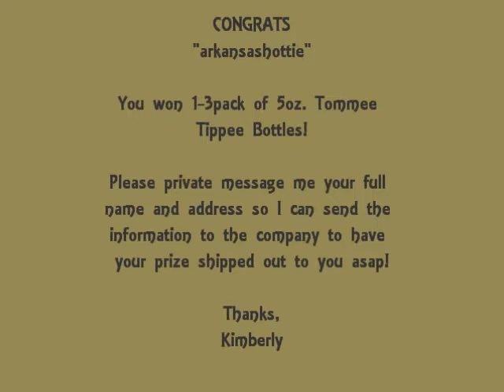Winner of Tommee Tippee Bottles!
CONGRATS! Please private message me your full name and address so I can send the information over to the company and have your prize shipped out to you asap!